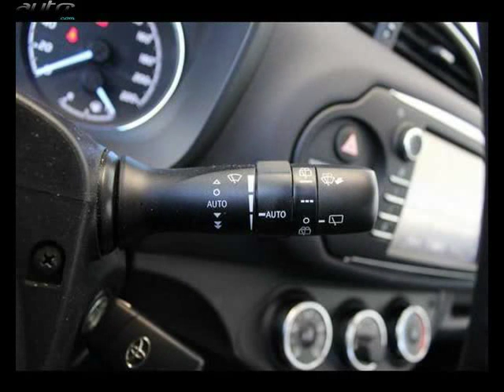Toyota yaris occasion visible à Toulouse présentée par Toyota toulouse vauquelin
Cette Toyota yaris occasion disponible à Toulouse dans le 31 est mise en vente par Toyota toulouse vauquelin - 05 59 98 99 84 - tous les détails sont